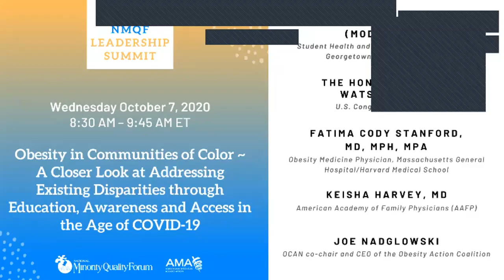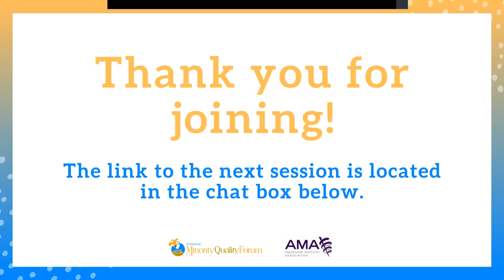2020 NMQF Summit on Health Disparities and Health Braintrust: Obesity in Communities of Color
2020 National Minority Quality Forum Summit on Health Disparities and  Health Braintrust

Wednesday, October 7, 2020: Obesity in Communities of Color ~ A Closer Look at Addressing Existing Disparities through Education, Awareness and Access in the Age of COVID-19

LaTasha Seliby Perkins, MD (moderator)
Student Health and Family Medicine Physician,
Georgetown University Hospital

The Honorable Bonnie Waston Coleman (recorded remarks)
U.S. Congresswoman (NJ- 12)

Fatima Cody Stanford, MD, MPH, MPA
Obesity Medicine Physician,
Massachusetts General Hospital/Harvard Medical School

Keisha Harvey, MD
American Academy of Family Physicians (AAFP)

Joe Nadglowski
OCAN co-chair and CEO of the Obesity Action Coalition